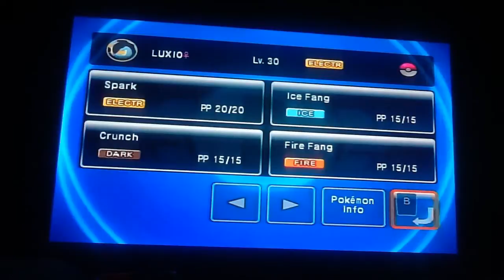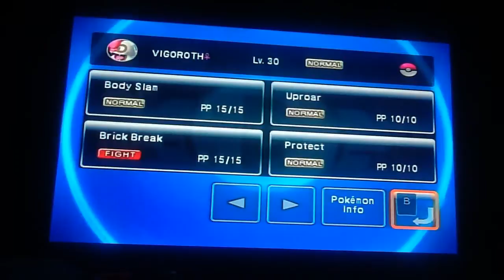pokemon battle revolution part 17 (I want too use my pokemon again)